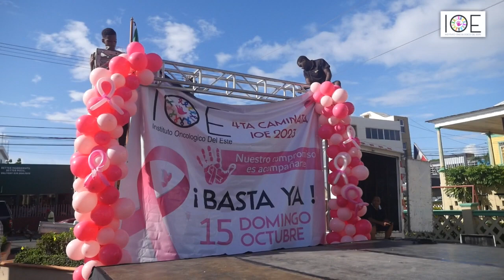4ta Caminata IOE.